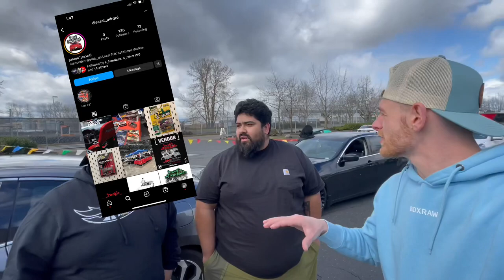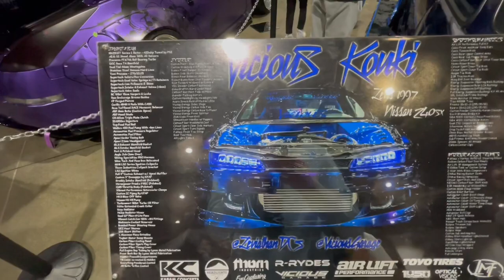IMPORT EXPO 2023! (Portland Car Show/Car Meet)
Thank you to all of y’all that got in the video and shouting out your IG! Love helping out the KamFam. Keep chasing y’all’s dreams and goals man! Love you guys!

Last vlog:
Crazy Car Meet!

Video editing software:
Enlight VideoLeap Video Editor & Maker

Camera:
iPhone 12 Max Pro (recording in 1080p 60fps)

My vlog/camera set up I use:
Joby Audio Kit

Mobile Stabilizer:
DJI Osmo Mobil 3